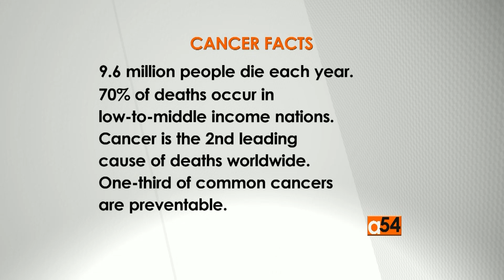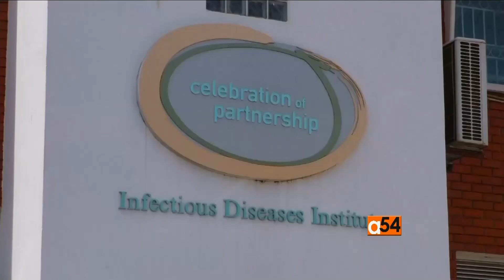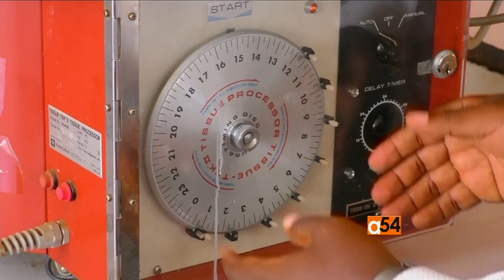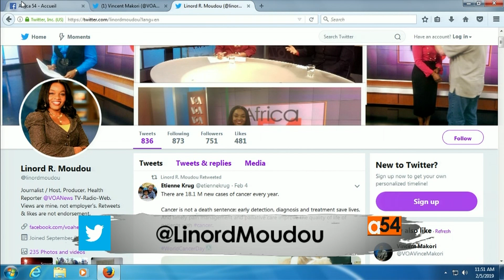Cancer Vaccines in Africa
World Cancer Day: Cervical Cancer Vaccine: A vaccine given to girls to protect them against a virus that causes cervical cancer is a "critical" health tool and access to it should be scaled up as swiftly as possible, especially in poorer countries, cancer experts said on Monday. The International Agency for Research on Cancer says reducing the cost of vaccines in poorer countries would play a vital role in increasing access to them. VOA Africa's Linord Moudou speaks to Dr. Cary Adams, Union for International Cancer Control CEO, on what can be done to increase access.